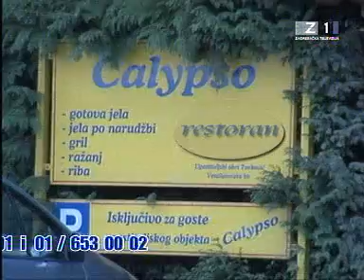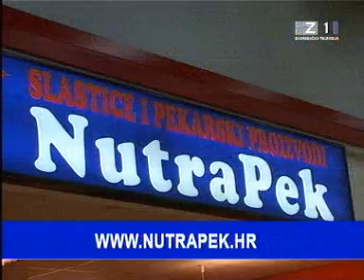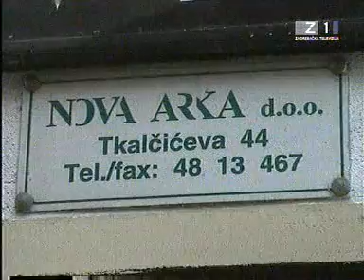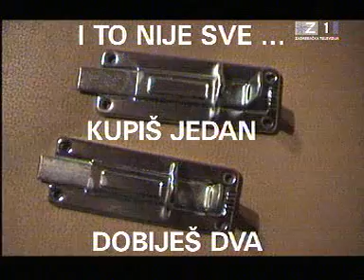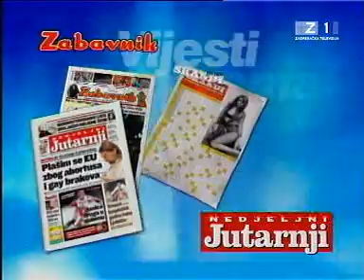Noćna Mora- 6/11 -NOVA GODINA-30/31.12.2006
Željko Malnar , Braco Cigan ,Ševa , Slađana ,Stanko , Jajan ,
Nova Godina u Pešćenici dolazi prije nego u Hr.,. ,
Gost ; Pero Kovačević